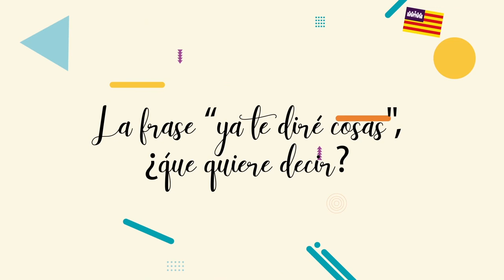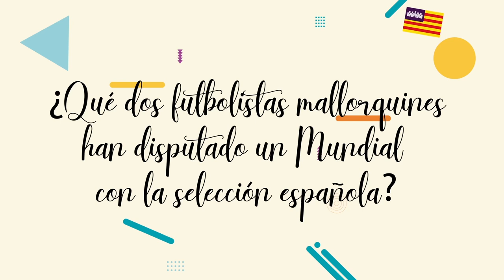Test de Mallorquinidad: Sergio Buenacasa contra Franco Russo